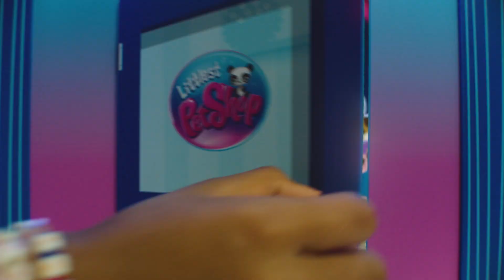LITTLEST PET SHOP GYŰJTHETŐ FIGURÁK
Remek hírünk van a kultikus Littlest Pet Shop állatkák összes rajongója számára! Végre megjelent a bájos, nagy fejecskéjű figurák 7. nemzedéke. Gyűjtsd össze a nagy fejecskéjű állatkák új kollekcióját, köztük több mint 65 új, nagyszerű barátot az 1. szériából. A panda, a cica, az axolotl, a hangyász és sok más állat szívesen lesz az új barátod! A gyűjtőkártyák még több mókát hoznak: Használd a gyűjtőkártyát, hogy megismerj minden bájos állatkát, kivételes személyiségét, fajtáját és ritkasági fokát. Virtuális játék: Csatlakozz virtuális játékunkhoz! Az érmén található kód segítségével kivételes meglepetéseket és virtuális állatokat oldhatsz fel. Tudj meg többet, és látogass el oldalunkra
Csatlakozz hozzánk Facebook-on és Instagramon: